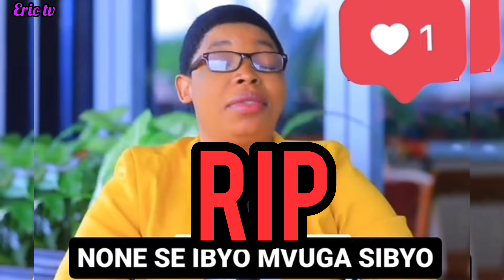Dori mbogo yarabizi kwazapfa Nzovi yarira muhanuriye kurikirana amateka Vava akirikwisi 💔